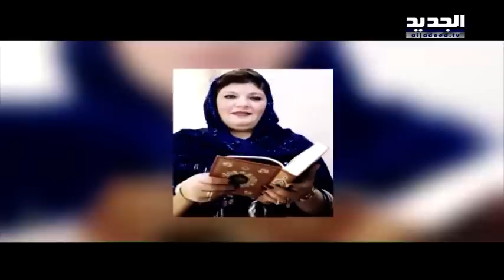نور الملاح يستعيد منى مرعشلي -شادي خليفة